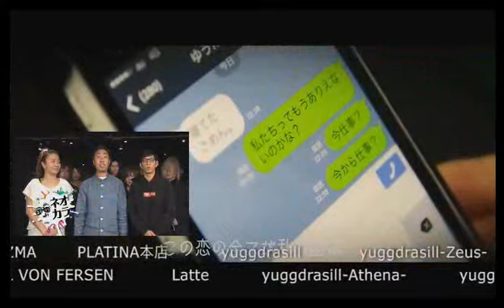性癖はS？M？アレのサイズはM？L？クラブフィールのいったれ！やったれ！Vol.16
feel【クラブフィールのいったれ！やったれ！】(18/2/28)
《出演》
宝城真亜久、セロニアス・トッティー、七色空、柴田リヒト
《店舗情報》
feel(1部)
東京都新宿区歌舞伎町1-2-13 新光ビルB1